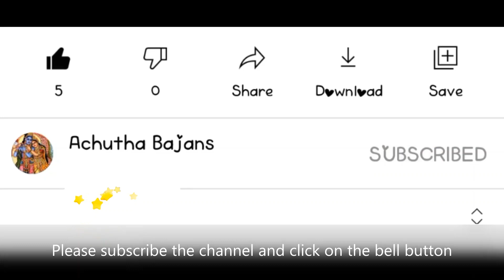BAJANS | THEAKILA THEAKILA | BRINDHAVANAM | EVERYDAY BAJAN